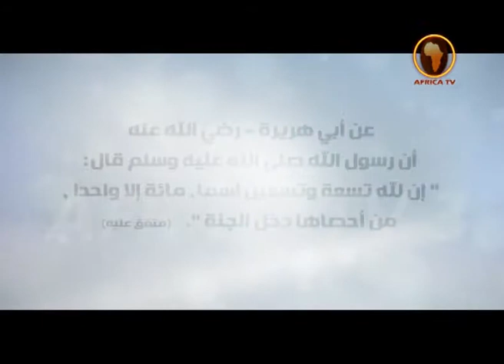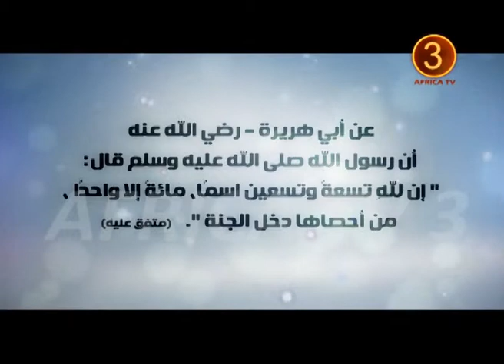AFRICA TV 3 - SUNAYEN ALLAH KYAWAWA - 22 (الملك) ( (HAUSA)